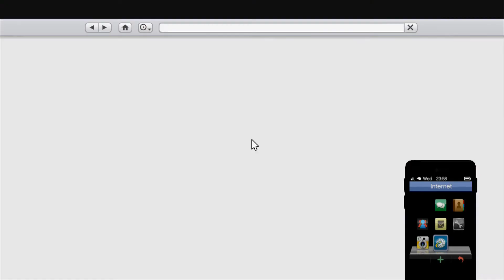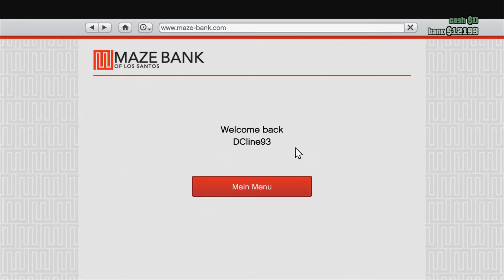GTA ONLINE!!! IN HD! Part 1... Fresh Start!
This is my first xbox 360 video of gta 5!!!